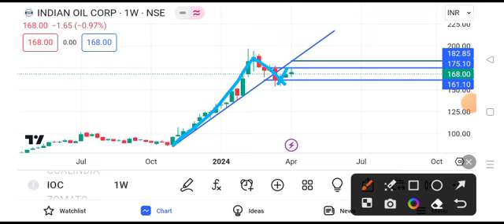ioc share news today || ioc share latest news